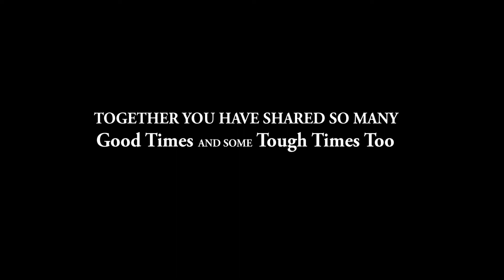Aakriti Photo Studio Best 25th Anniversary Highlight 2022 Devender & Usha--9212054550,